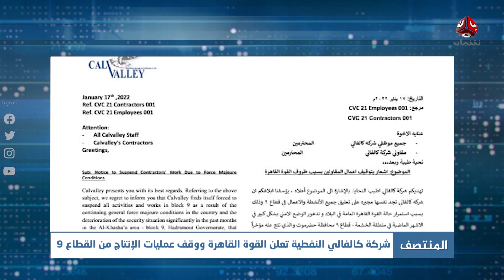شركة كالفالي النفطية تعلن القوة القاهرة ووقف عمليات الإنتاج من القطاع و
| تفاصيل اكثر مع الباحث في الشأن الاقتصادي اليمني عبد الواحد العوبلي

قناة فضائية يمنية مستقلة تبث على مدار النايلسات بالترددات التالية :
HD     11257/H/27500
SD     11391/V/27500